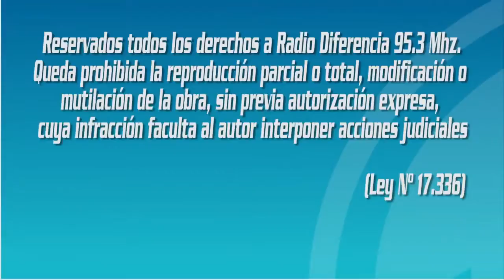Entrevista en Hora Trece - Rubén Parada: Actividad Construyendo Mercados de la Tierra en Paillaco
Rubén Parada, presidente Asociación de consumidores y usuarios de Los Ríos, invita para este 1 de abril a la actividad "Construyendo mercados de la Tierra" en Paillaco.